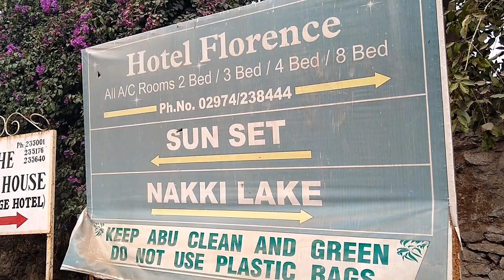Mount Abu - राजस्थान का एकमात्र Hill Station ❤️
New to my Channel ?? Had fun ??

Rajasthan is not only known for its deserts but it is also known for its beautiful hill station i.e MOUNT ABU. This is my day 3 in Rajasthan and today i will give you a tour of Mount Abu. ENJOY!